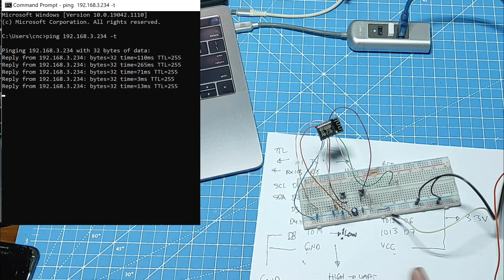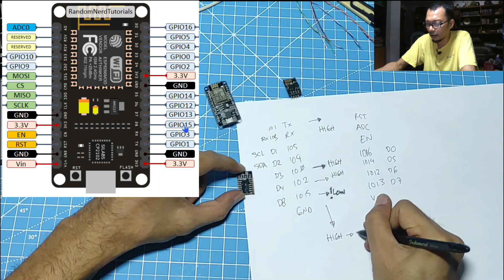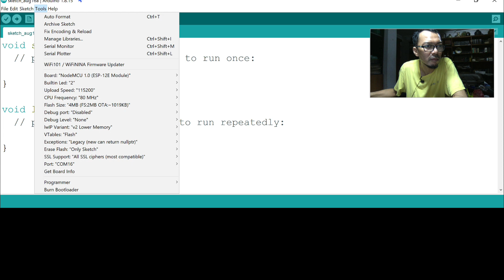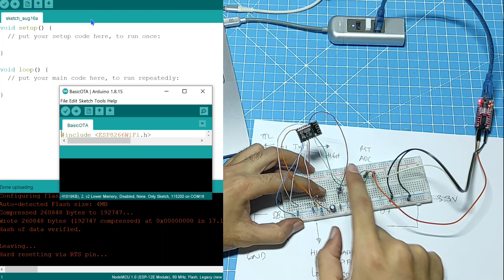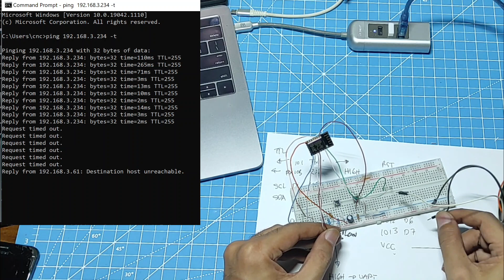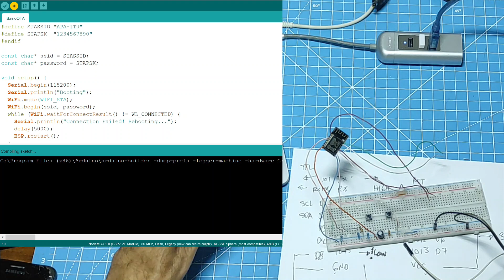ESP-12F Minimal System Over The Air (Subtittled)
Kali ini kita bahas bagaimana menggunakan ESP12F Module secara minimal. Apa saja yang dibutuhkan dan bagaimana wiring nya. Setelah kita solder solder jumper cable, kita upload OTA sketch dan selanjutnya programming Over The Air via Wifi.

Bagaimana detail nya? selamat menyimak, semoga bermanfaat.

SEO